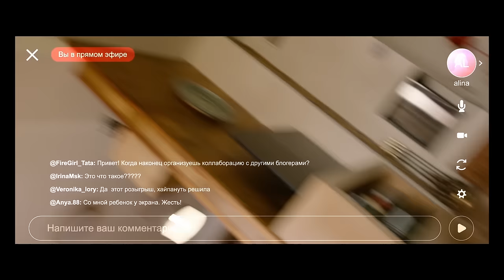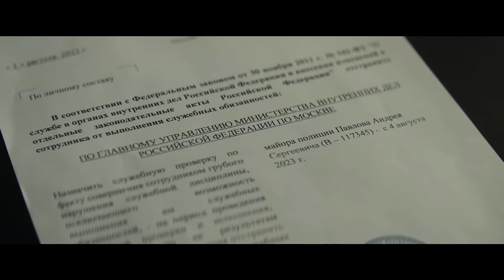Cериал «Медиатор» | Третий сезон | Смотреть на Kartina.TV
ОПИСАНИЕ: В продолжении нашумевшего психологического детектива Андрею Павлову, гениальному переговорщику, предстоит не только раскрыть серию жестоких убийств, но и на себе испытать собственное оружие — слова и манипуляции. Новое громкое дело о пропаже и гибели девушек ведет строгая и странная Женя, которая очень напоминает Андрею его бывшую любовь Машу. Вместе им придется разгадать, кто же этот таинственный Волк, к которому ведут все улики. В третьем сезоне Павлов продолжает видеться с Мариной, которая в угоду моде теперь ведет собственные курсы по женской энергии с уклоном в эзотерику. Успешная и счастливая на первый взгляд, она все еще копается в прошлом и хочет понять, что именно было между ними с Андреем. Как главный герой справится с новой напарницей, старыми чувствами и тем, что вместо хозяина положения ему пришлось примерить роль жертвы?